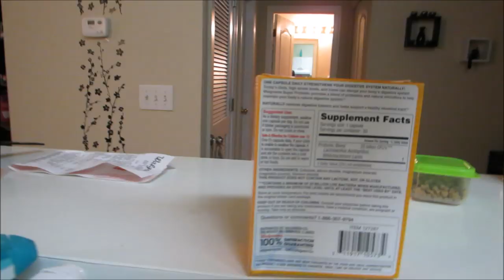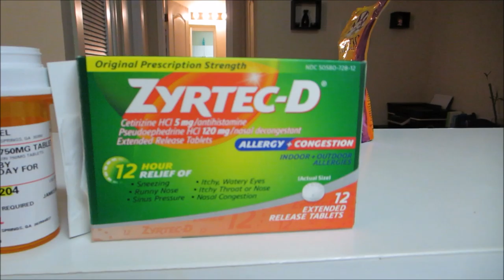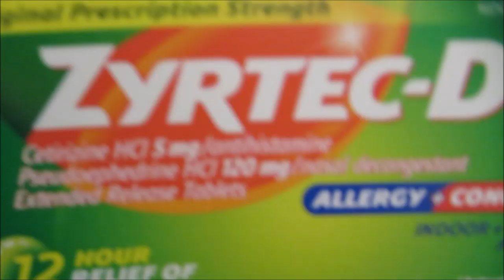Vlog #514 GUESS THE DIAGNOSES! September 19, 2014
Email - Justagirltv@gmail[dot]com